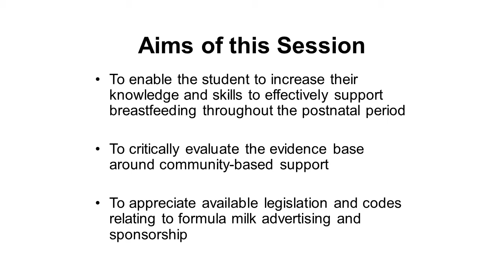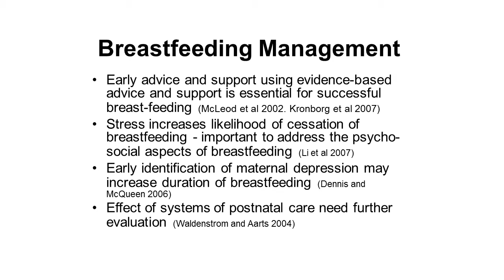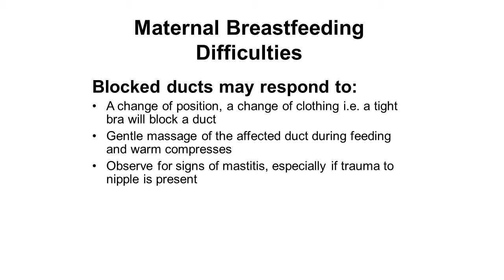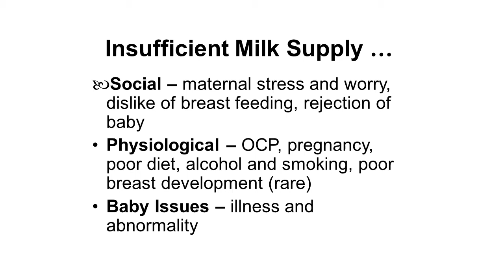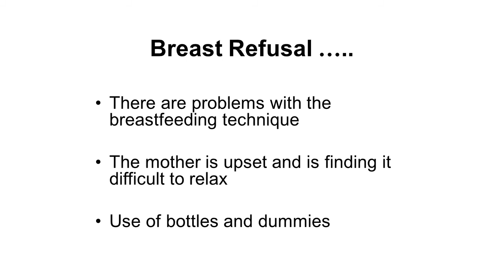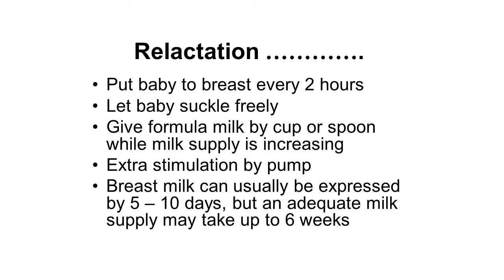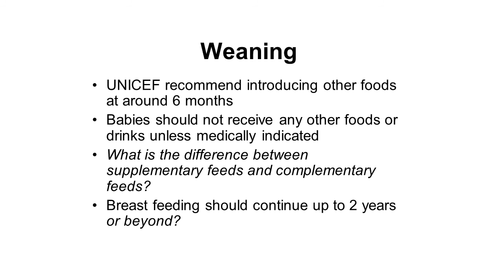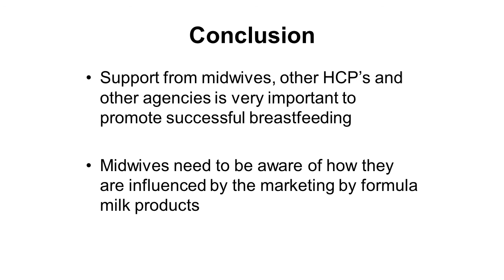Community Focused Breastfeeding Support Lecture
A narrated presentation to enable students to increase their knowledge and skills in community based support. Legislation and codes relating to formula milk advertising and sponsorship is explored.

If you have feedback or queries, please use the feedback form on the MORE repository or contact the administrators at , being specific as to the resource and comment.